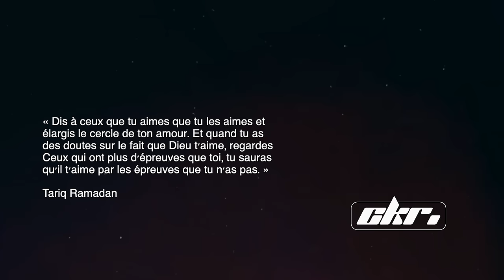CKR 9 : DISCUSSIONS avec Tarik Ramadan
YO l'équipage ! LE NEUVIEME EPISODE DE CKR EST ENFIN DISPO 🔥

Dans ce format, on accueille Tarik Ramadan pour une conversation sur divers sujet.

Discussion super passionnante, j'ai vraiment aimé ce moment à comprendre sa philosophie et apprendre.

Vraiment une de mes plus belles interviews.
Franchement, ca fait réfléchir !

Comme d’habitude on échange sans tabou ! L’objectif, se livrer en toute intimité dans la bulle du carré pour en sortir grandi 👌🏼

C’est un sujet important, j’espère qu’il vous plaira !

J'attends vos retours en commentaire, je viendrai vous répondre !

PLEASE, SOYEZ bienveillant on donne notre avis sans juger les autres :)
Je compte sur vous l'équipe :)

🌍 •RÉSEAUX •🌍